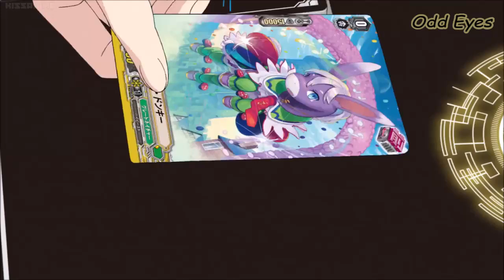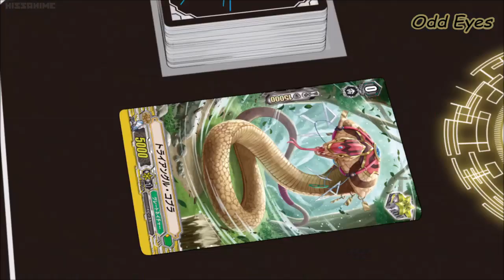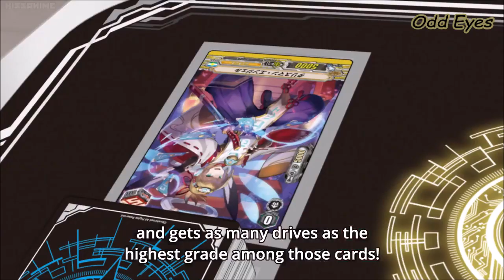Shin VS Esuka Round 2 AMV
Well, that was anticlimatic. AGAIN. Bushiroad needs to step up their game a little bit. While the ending was great, it felt kinda wtf.

Song:
Sonata Arctica - Peacemaker

Anime:Cardfight Vanguard (2018) - Remind Saga
Episodes:16-17